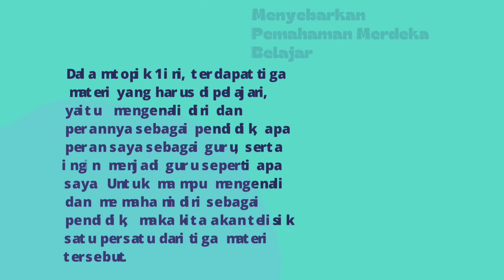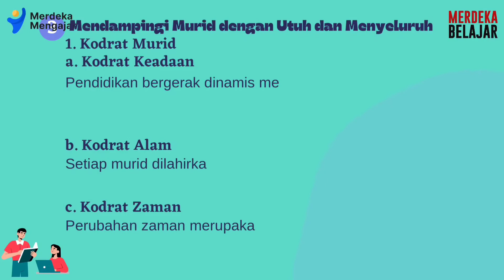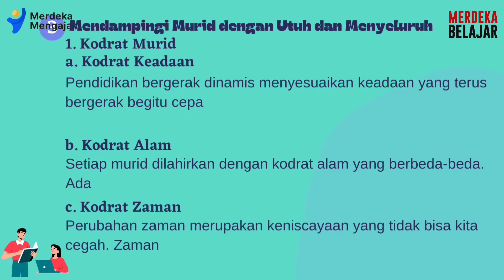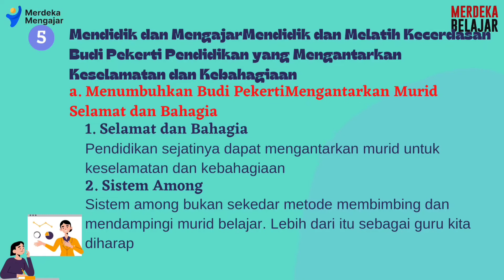Aksi Nyata Topik 1||Merdeka Belajar ||Siti Nafisah||SMP Negeri 2 Kendal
Aksi Nyata Topik 1||Merdeka Belajar ||Siti Nafisah